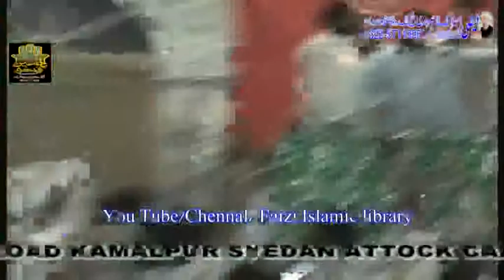Zakir Janab Ghulam Raza Jhandvi Of Lahore 16 August 2009 Bamuqam Attock Cantt